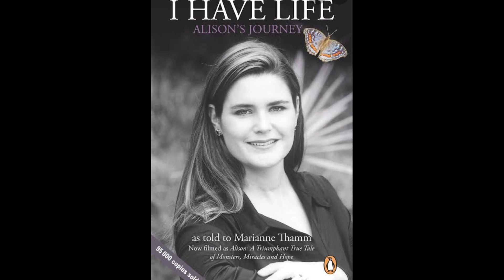Ölümle yaşam arasndaki ince çizgi:"ALİSON BOTHA"/suç dosyası